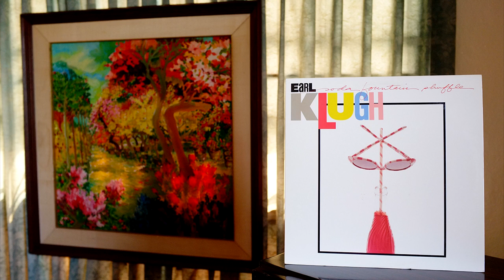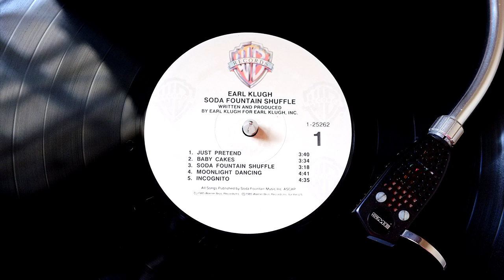EARL KLUGH - SODA FOUNTAIN SHUFFLE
EaRL KLUGH soda fountain shuffle, Warner Bros. Records LP
KENWOOD KD-600 - turntable
SME 3009 S2 improved - tonearm
clearaudio aurum beta S - MM phono cartridge
Hybrid LCR phono stage
TASCAM DR-100 - sound recorder
FUJIFILM FinePix X100 - camera